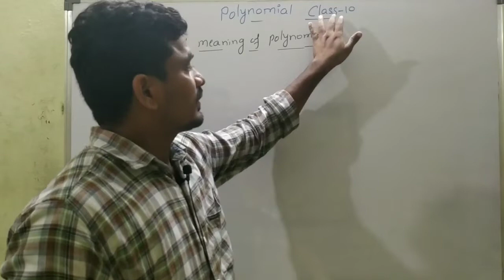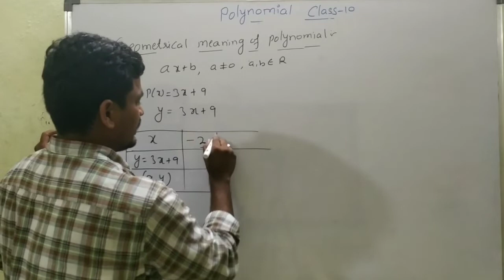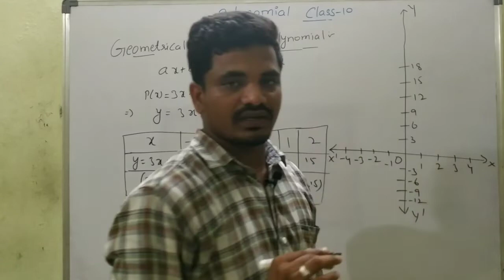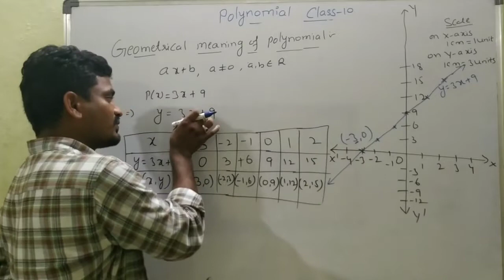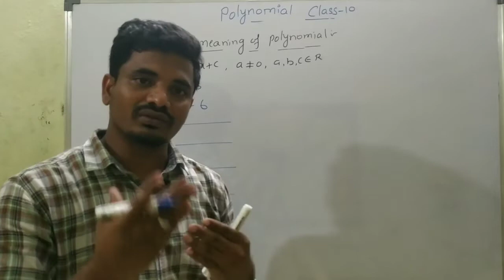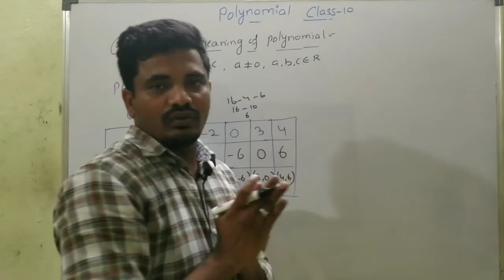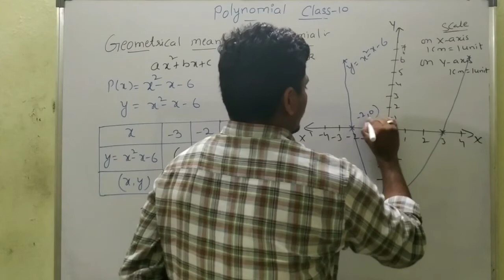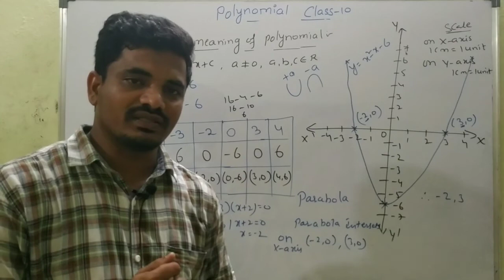Polynomials in Telugu || Graph of Linear & Quadratic polynomials || Anil polagoni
In this video most important questions explained for Class 10
Polynomials in Telugu
Graphs
graphs of polynomials
graphs of linear and quadratic polynomial